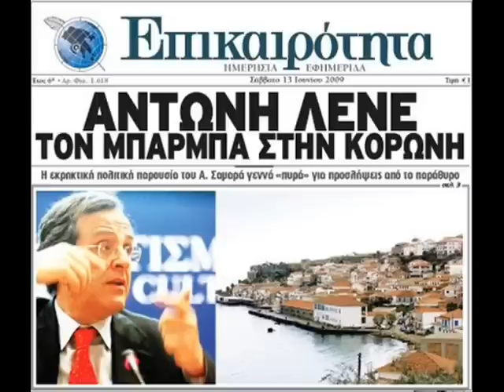Psyclinic Tactix - Mia mera feat. Flaco